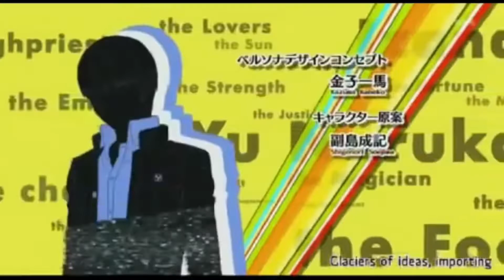Persona 4 but it’s Crazy Noisy Bizarre Town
I’ve made a great multitude of friends who like both jojos and persona so I’ve decided to make this.

The timing is off at certain parts but what matters is that I enjoyed making this, so enjoy.